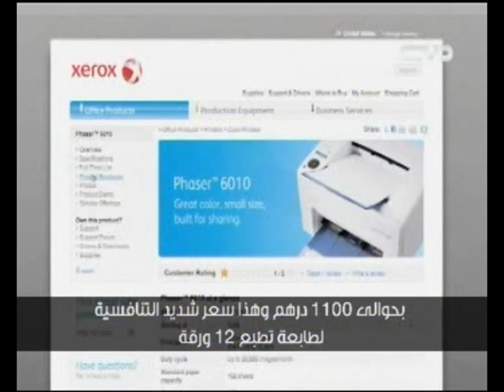Xerox at Gulf Print and Pack 2011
United Arab Emirates, Dubai - 14th March 2011 - Xerox, the global leader in document management solutions, participates at Gulf Print 2011 as the largest exhibitor of the show (14th -- 17th March 2011).  Xerox unveiled a range of firsts for the region including the Xerox iGen4 EXP and Colour Press 1000.